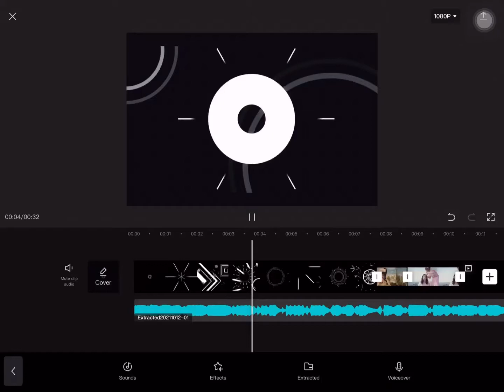Halloween Edit Coming Soon~